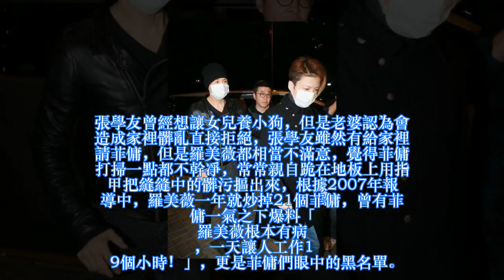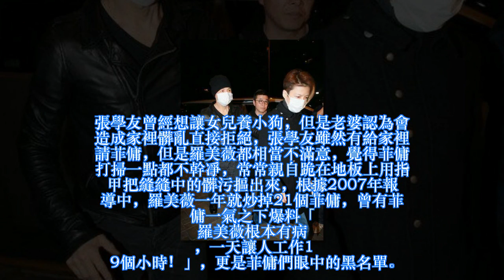張學友「結婚20年」對病妻不離不棄！透露曾因為「妻子嚴重的....」萌生離婚念頭！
歌神張學友的聲音永遠讓人如痴如醉，在今年2月時更有6場小巨蛋的演出，順便一起慶祝與老婆羅美薇的結婚20周年紀念日，兩人在1985年一起拍攝電影而相愛，之後羅美薇也很少出現在演藝圈，為張學友生下兩個女兒，甘願成為天王背後的女人，相互扶持著對方。 根據《東森新聞》的報導，羅美薇有著強烈的潔癖，更患有嚴重自閉，非常的愛乾淨，每一次外出一定要戴著口罩和消毒水，也一定會自備餐具不用外面的碗筷，若真的不小心忘記，一定會當場用開水不斷的清洗跟擦拭數10次以上，住飯店甚至會把消毒水撒在地毯上，讓不少人都覺得有點神經質，龜毛的個性也曾讓張學友苦惱過。 張學友曾經想讓女兒養小狗，但是老婆認為會造成家裡髒亂直接拒絕，張學友雖然有給家裡請菲傭，但是羅美薇都相當不滿意，覺得菲傭打掃一點都不幹凈，常常親自跪在地板上用指甲把縫縫中的髒污摳出來，根據2007年報導中，羅美薇一年就炒掉21個菲傭，曾有菲傭一氣之下爆料「羅美薇根本有病，一天讓人工作19個小時！」，更是菲傭們眼中的黑名單。 不過羅美薇的強烈潔癖與精神上的固執與家庭環境有關，因為出身單親家庭，常常被父母妻騙，讓她的內心缺乏安全感，出來